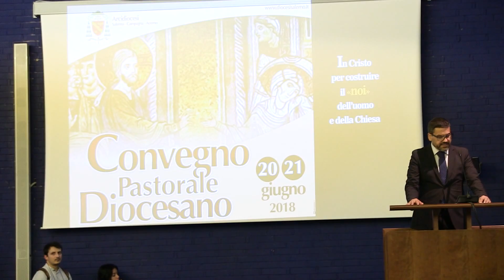21/06/2018| Rettore Tommasetti al Convegno Pastorale Diocesano all'Unisa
Il 21 giugno 2018, presso l’Aula Magna dell’Università degli Studi di Salerno, la Chiesa diocesana di Salerno-Campagna-Acerno, si è riunita nella sessione plenaria del Convegno diocesano per riflettere insieme sul tema scelto per l’anno: "Costruire il Noi dell'uomo e della Chiesa".